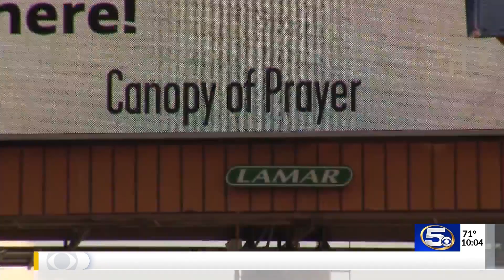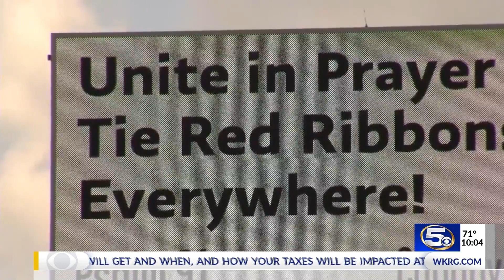Red ribbon prayer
Red ribbon prayer campaign